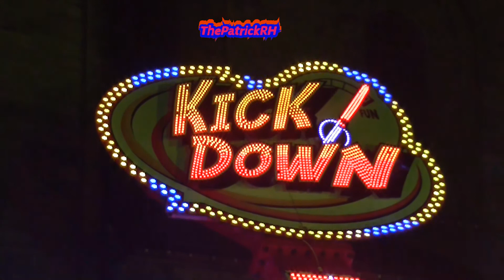Kick Down (Landwermann) Offride Allerheiligenkirmes Soest 2017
De Fabbri Kick Down (Landwermann) Offride kirmes Soest 2017